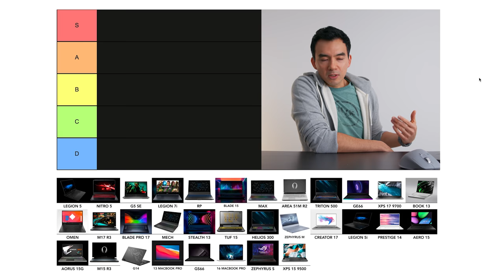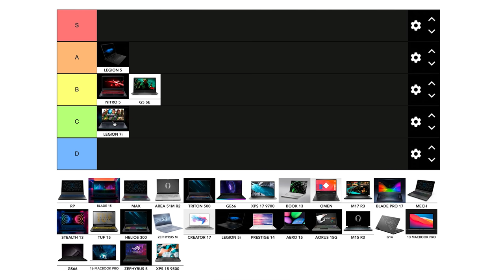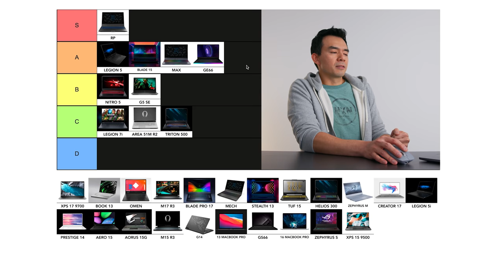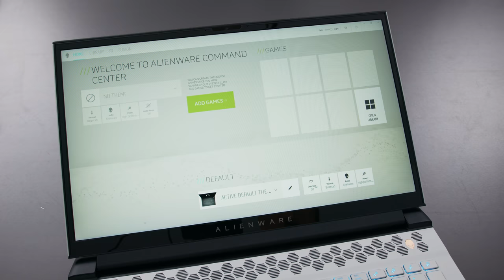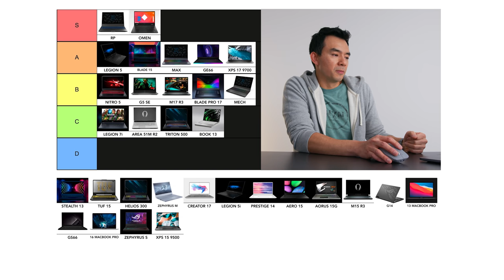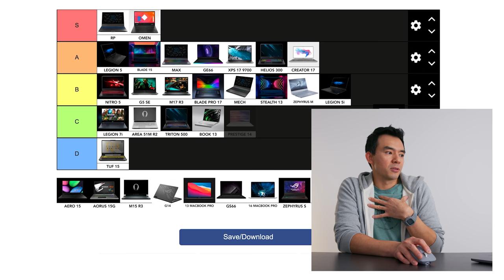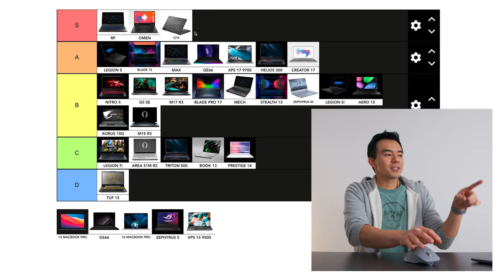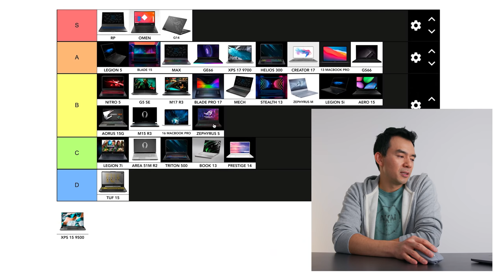The Best Laptops - 2020 Picks!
The Best gaming laptops and performance laptops from this year.
My favs